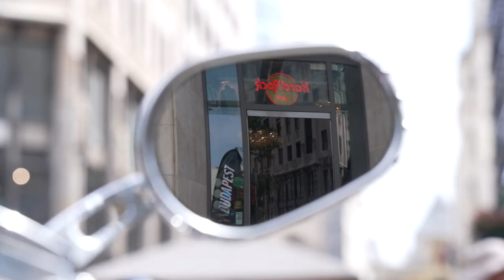„One Day To Go” Press Conference – Balázs Szalay, CEO of Sportmarketing Agency Ltd. (HU)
One day until the Harley-Davidson 120th Anniversary Festival, Europe's largest motorcycle gathering, opens in Budapest. At the One Day To Go press conference, Harley-Davidson EMEA executives and local organizers briefed the press on the program for the festival, which kicks off tomorrow, 22 June.
(Hungarian language video.)